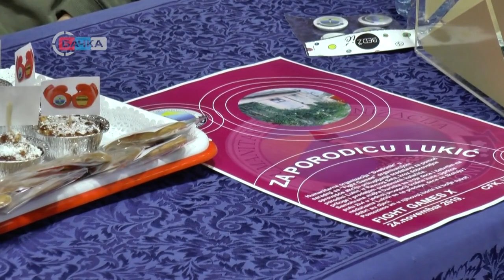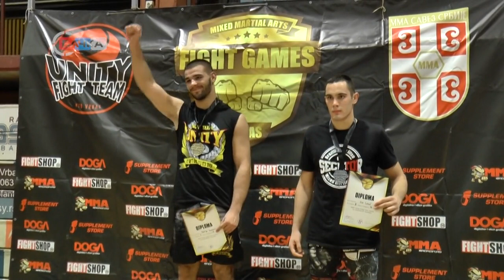25 11 2019 Održano deseto tradicionalno Otvoreno MMA prvenstvo Srbije u Vrbasu